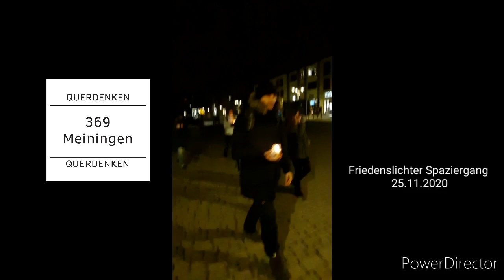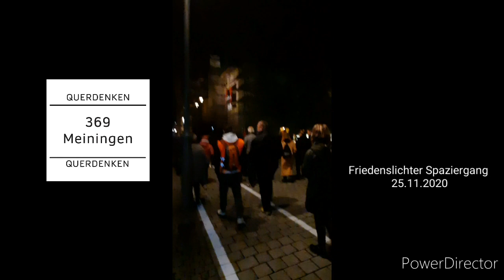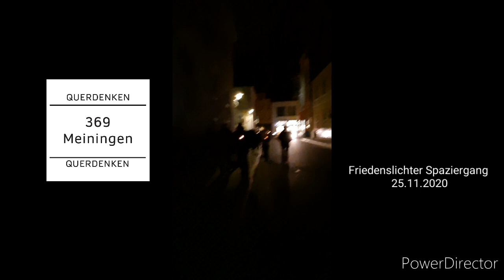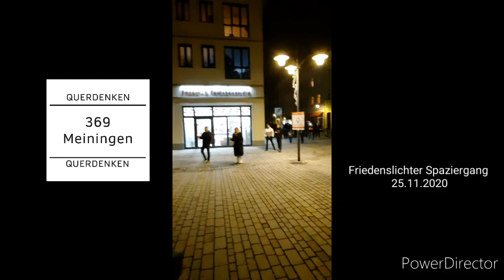1. Friedenslichter Spaziergang Meiningen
HO 2020🦓
Friedenslichter Spaziergang
MUSIK
KILEZ MORE ft. MORRGAINE & ÄON
WIR KÖNNTEN